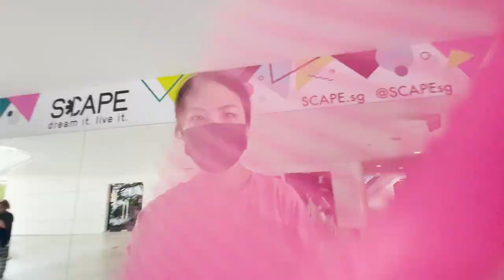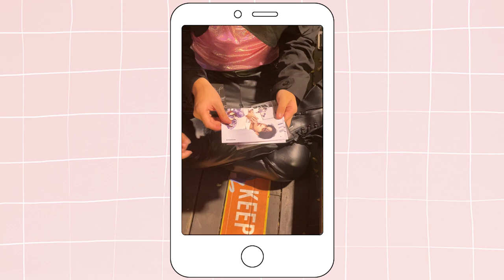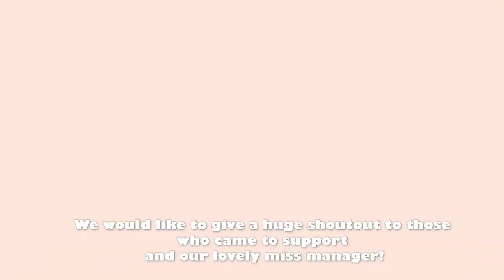A-Log ⭒ We won a competition!? ⭒ adrestia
read me! ( ˘ ³˘)♥︎

Hope you enjoyed watching us go through our very first competition! Do keep a look out for more Vlogs from us!

dancers!

Songsun ♡︎ @hannah.lahh
Hyunbin ♡︎ @girlbis
Kelly ♡︎ @hey.zell
Mire ♡︎ @au._.rain
Soeun ♡︎ @aj__ig
Jia ♡︎ @agnes.action
Jinha ♡︎ @wjcyoej

editor!

Xavier ♡ @au._.rain

note! (ง'‌-'‌)ง